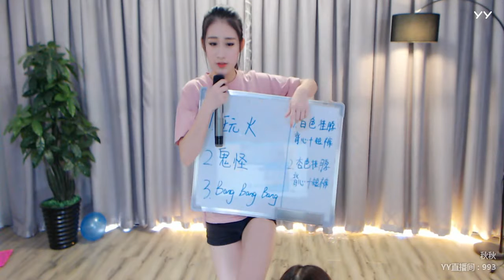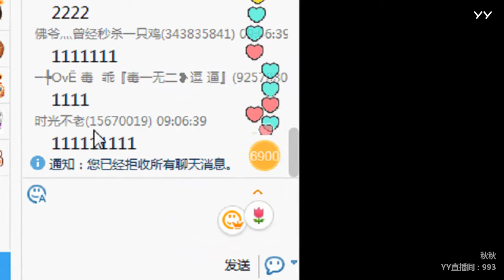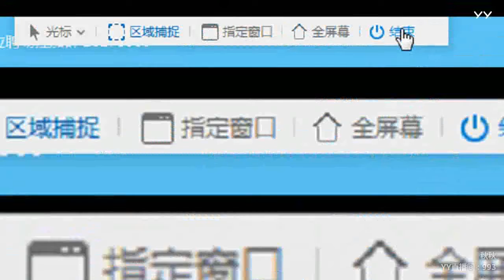YY LIVE 燃舞蹈 秋秋 婷宝 -《燃舞蹈》（Artists Singing・Dancing・Instrument Playing・Talent Shows)